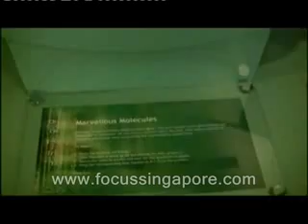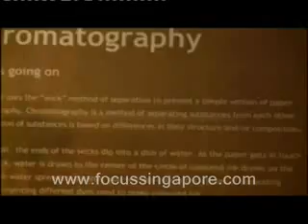Singapore Science Center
Visiting Singapore and not going to the Science Center will render your Singapore trip incomplete. It is a great place and one of the most recurrently visited tourist spot in Singapore. Dr Toh Chin Chye, the minister of Science Board, inaugurated it on the tenth of December in the year 1997. Its cost was around S$12 million.

This Science Center was constructed with the idea of displaying science exhibits that were earlier an important part of the Singapore's National Museum. This Center was built to particularly concentrate on science and the advancements, leaving the National Museum dedicated to only historical exhibits.

The initial plans and ideas of constructing a science council in Singapore came up around the year 1969. The Government of Singapore supported the idea and later it was materialized and thus the Science Center came into being. Singapore's Government looked at this idea as a great way to promote science as a subject. Raymond Woo was given the charge of the construction of this fantastic science center.

There are more than 1000 science exhibits in this center, which makes it imperative to keep a good amount of time at hand for the spectators, while visiting this place. These exhibits are not only interesting to look at, they offer a great way to educate and inform people about the various aspects of science too.